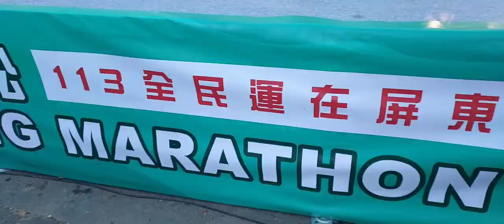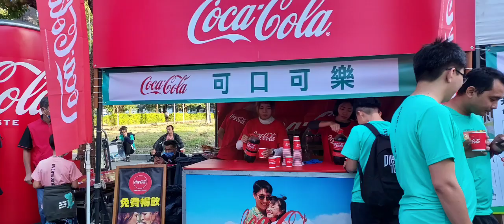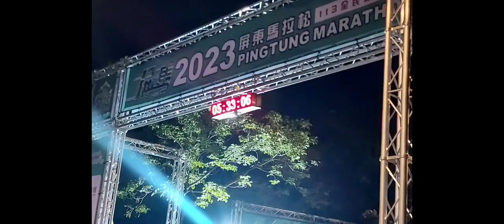《113屏東馬拉松》／屏東馬拉松／3500選手熱力開跑／完整版／屏東縣政府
「2023屏東馬拉松」，(19)日在屏東縣台糖街熱力開跑!屏東馬拉松邁入第6年，吸引近3,500名跑友參賽。
今年以「EVERYBODY UP！」為活動主題，號召士農工商及熱愛跑步的朋友，不分年齡、職業及性別動起來，為宣傳「113全民運在屏東」，屏東縣政府特將此賽事列為首場暖身活動，鼓勵民眾將運動融入生活，跑出健康活力並享受南台灣的熱情，用汗水感受屏東所創造的城市新氣象。

本賽事有5公里與11公里適合親子與城市跑者，另21公里及42公里適合自我挑戰與專業跑者參與，賽道行經彩虹自行車道紅線和紫線、勝利星村、遺構公園、屏東糖廠及六堆客家文化園區，皆為在地特色景點；但不論哪個組別的參賽者，於賽事過程中都能品嘗到總鋪師料理的海陸空美食，如:冰捲、牛肉拼盤、燻茶鵝；賽後還有物理治療師免費為參賽者提供退乳酸等物理治療服務，就是要給跑者最頂級的享受!

屏東縣政府 表示，今年賽事，有日本、菲律賓、馬來西亞、香港及美國的選手來台參與，最小參賽者為2歲，最年長者為87歲；更有國內外知名企業的共襄盛舉，還特別安排了重機領騎為選手開道。

本次路跑#活動結合動滋券及旅宿優惠，且憑號碼布至勝利星村合作之店家消費還可享多項折扣!透過馬拉松方式，將運動連結觀光，推廣至各年齡層，真正實現了全民運動!

屏東的晨間豔陽對選手一直都是嚴苛的考驗，但選手依然跑出了好成績。全程馬拉松男子組第一名為林彥竹，成績為2小時41分11秒，女子組則為周玲君，成績為3小時21分19秒，半程馬拉松男子組第一名為許正宗，成績為1小時15分31秒，女子組則為楊冠玲，成績為1小時31分19秒，這一場屬於屏東的運動嘉年華，EVERYBODY UP!明年等您一起來挑戰自我，超越極限。